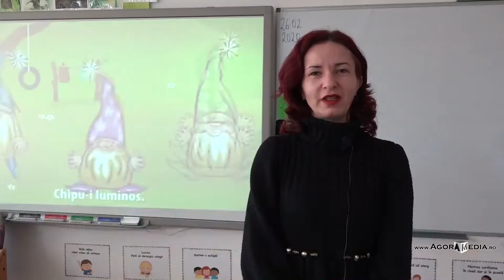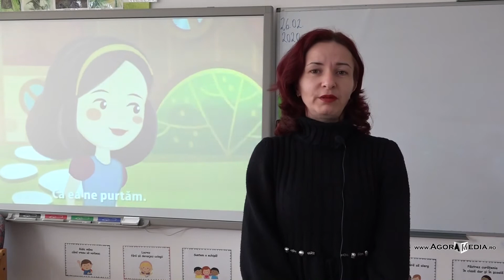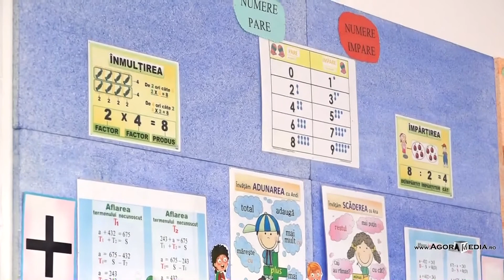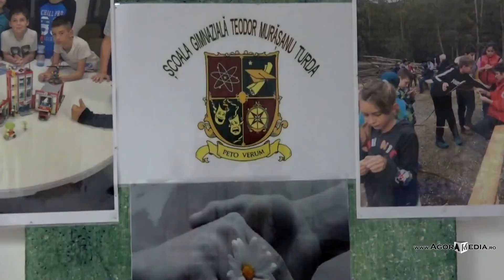AGORA MEDIA | Ziua Porţilor Deschise la Şcoala "Teodor Murăşanu"